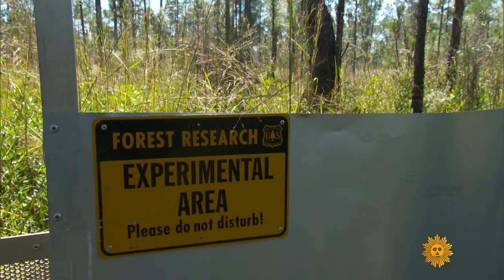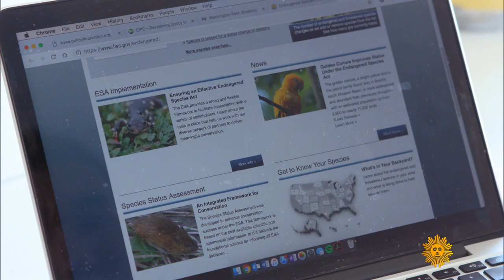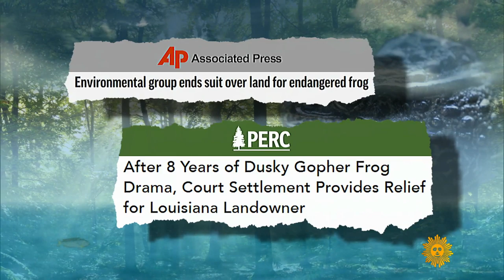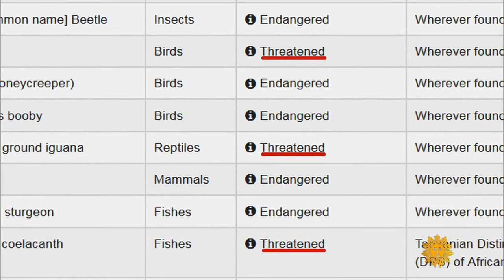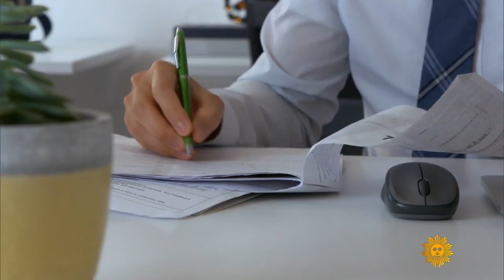On the brink: The Endangered Species Act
Around the world, plant and animal species are going extinct at a rate faster than any time in human history. The Endangered Species Act, signed into law 46 years ago, has succeeded in preventing hundreds of species on the list from going extinct, and has recovered 54 species. But new regulatory changes to the Act are being finalized by the Trump administration, which may weaken its ability to protect wildlife and habitat, and – say wildlife advocates – speed extinctions. Conor Knighton reports.